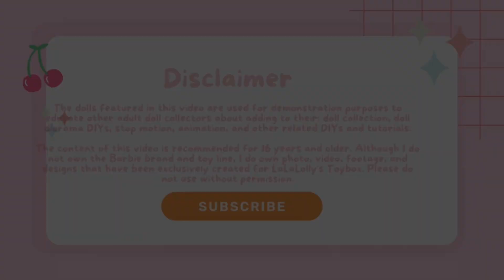Ken Doll in White and Gold Tracksuit Barbie the Movie 2023 HPK04 Unboxing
My first look at the new Ken Doll in White and Gold Tracksuit made to promote Barbie the Movie (2023) premiering July 21, 2023. This doll was ordered and shipped from Mattel Creations. Unboxed and displayed for your viewing pleasure. Full details and review coming soon!

Hi! I'm LaLa, and I am an adult doll collector who enjoys collecting, styling, restoring, and customizing dolls on the 1/6 and 1/12 scale (mostly Barbies) and their accessories for my pleasure and sharing with others. I do tutorials, provide news, reactions, and share in-depth info about doll history, provide buyer's guide info, and more!

FYI: Dear friends, this channel's content is created to be educational, informative, and geared towards fellow adult doll collectors and is not intended or made for children.

Have a comment, suggestion, or question? You can share them with me at:

AFFILIATE LINK INFO/DISCLAIMER: This video, channel, blog, and website contains links to affiliate websites, and we receive an affiliate commission (at no additional cost to you) for any purchases made by you on the affiliate website using such links.